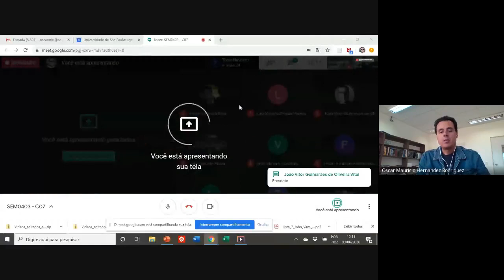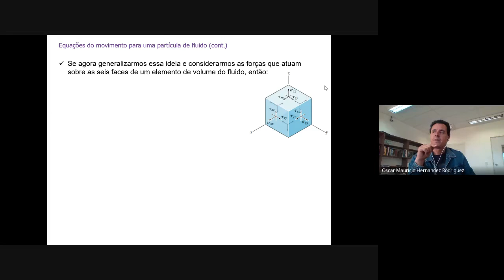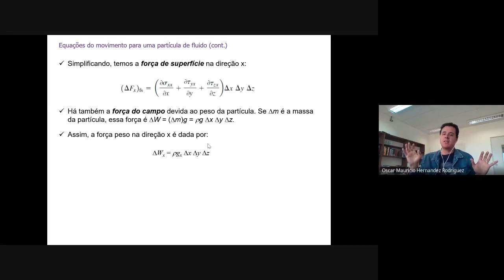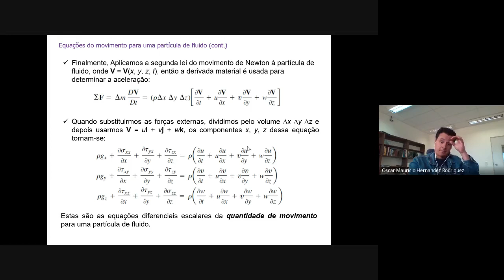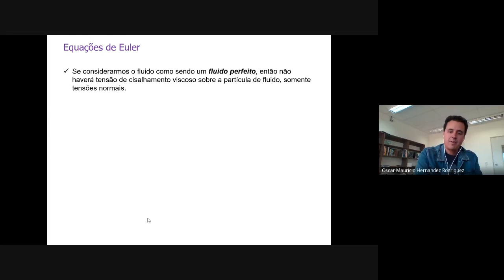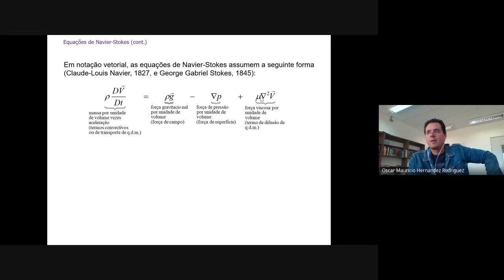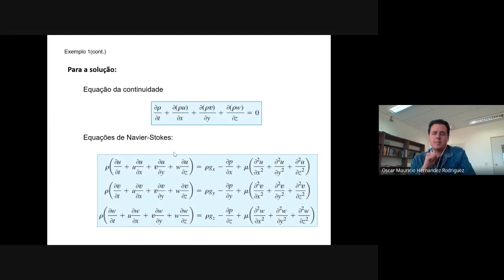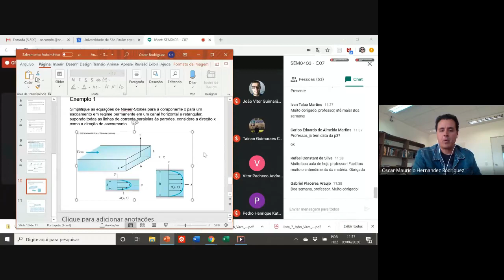Dedução das Equações de Navier-Stokes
Dedução das Equações de Navier-Stokes em coordenadas cartesianas e exemplo de aplicação.